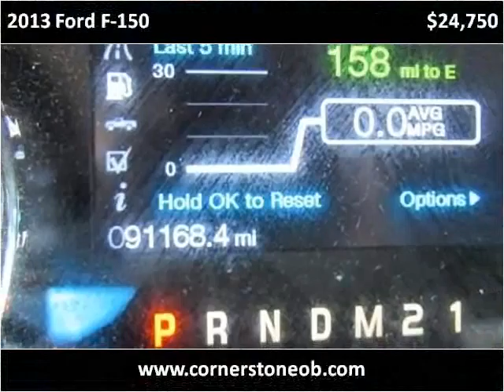2013 Ford F-150 Used Cars Olive Branch MS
This 2013 Ford F-150 is available from Cornerstone Automotive.